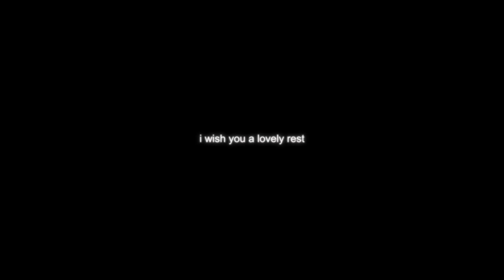Water Bottle Sounds 💧 (layered, drinking, tapping, swishing, dark screen) 🌊 (no talking) | ASMR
Welcome to the video! I'm glad you're here. In this video, I am making sounds with a water bottle! Can you guess the brand?? You'll hear tapping, swishing, sloshing, drinking, and gripping sounds! In this ASMR video, there is no talking, and as always, ASMR with a dark screen. Enjoy!

0:00 - Cap
3:02 - Tapping
5:27 - Sloshing
8:20 - Gripping
10:40 - Drinking
13:35 - All Medley

About the Channel:

Do you love sounds? Do you wish there were no visible distractions when you’re listening to them? Do you want to listen to your ASMR as you’re falling asleep, wishing you had a nice dark screen keeping the blue light away? Well, then you’ve come to the right channel!